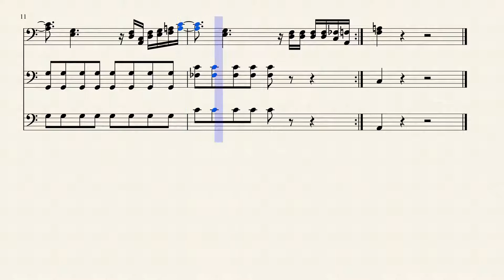Post Malone Goodbyes Tuba Fanfare by James Brown